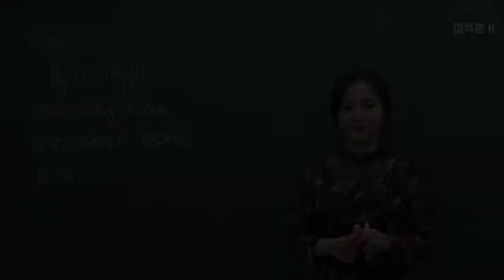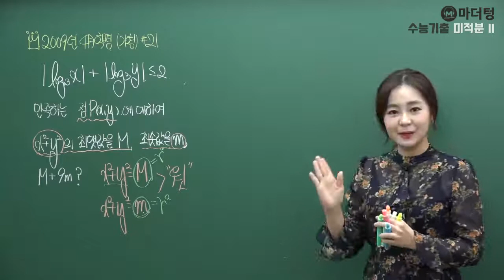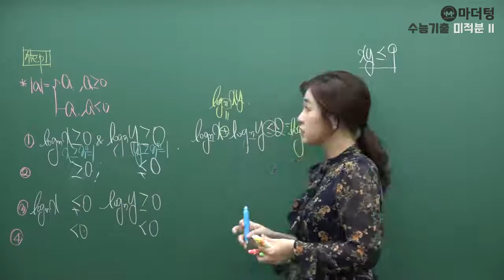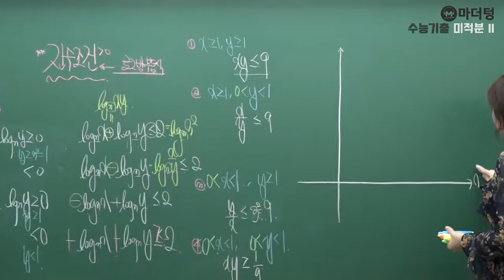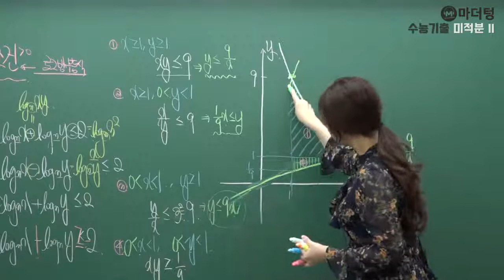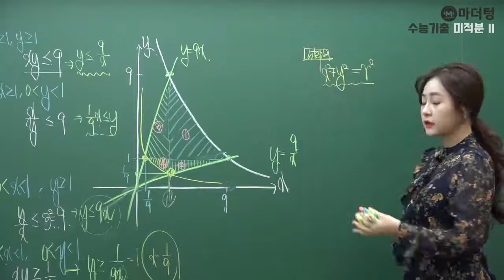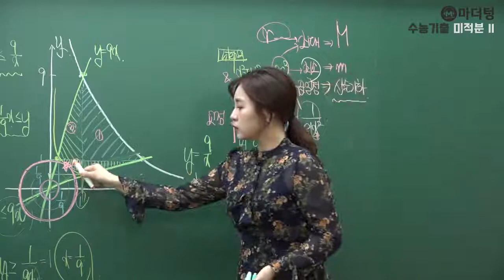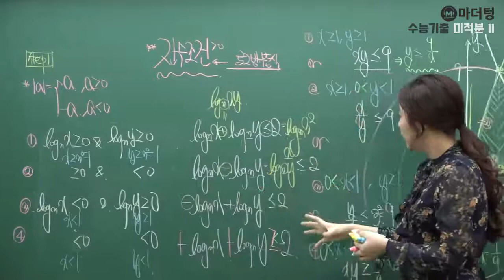[마더텅] 2009년 4월학평 가형 21번 (해설 : 최희남 선생님)